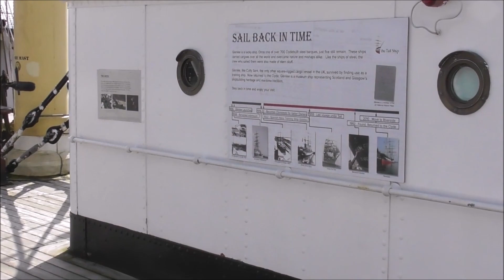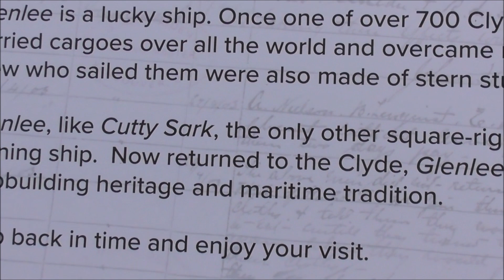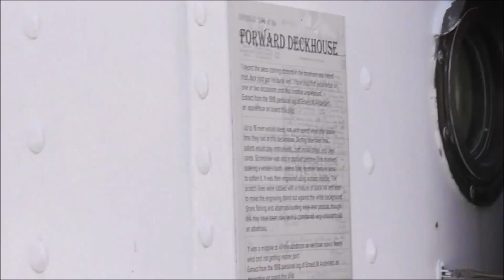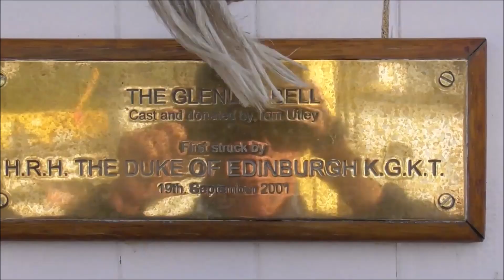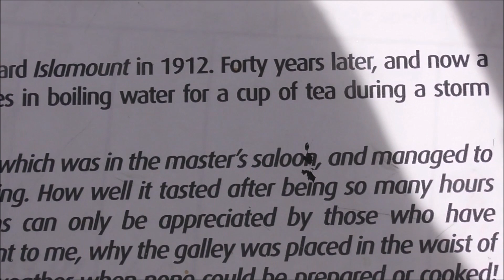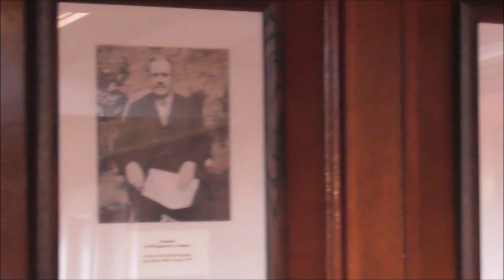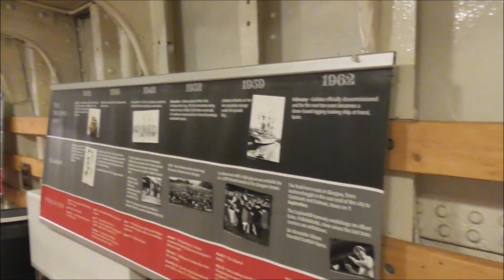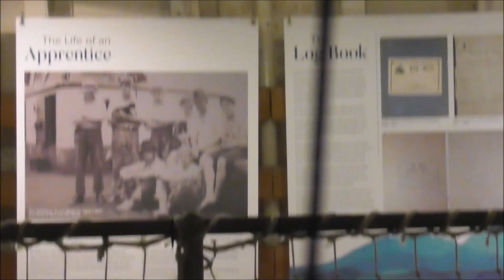1896 Tall Ship Glenlee Glasgow Riverside Transport Museum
My Youtube friend Chris completes his walk round the wonderful Glasgow Riverside Transport Museum by stepping on board the 1896, Tall Ship, the Glenlee. Many thanks for this video Chris.

The Glenlee is a steel-hulled three-masted barque, built as a cargo ship at Port Glasgow under that name in 1896 for Glasgow owners.
From 1922 she was the sail training ship Galatea in the Spanish Navy. Since 1993, carrying her original name, Glenlee has been a museum ship at the Riverside Museum on Pointhouse Quay, Glasgow. She has become known as known as The Tall Ship at Glasgow Harbour.

Glenlee is now recognised as part of the National Historic Fleet.
As a museum ship and tourist attraction, Glenlee offers educational programmes, events including exhibitions and is a venue for the West End Festival and volunteering opportunities. Since June 2011, the ship has been open at Glasgow's new Riverside Museum.

The Glenlee
Builder Anderson Rodger & Company, Bay Yard, Port Glasgow, Renfrewshire, Scotland
Launched 3 December 1896
Type Three-masted barque

Tonnage
1,613 gross register tons (GRT)
1,488 NRT
Displacement c. 2,990 tons
Length
201 ft (61 m) LBP
282 ft (86 m) LOA
223 feet (68 m) LOD (length on deck)
245.5 feet (74.8 m) LOH (length of hull)
Beam 37.5 ft (11.4 m)
Depth of hold 22.5 ft (6.9 m)